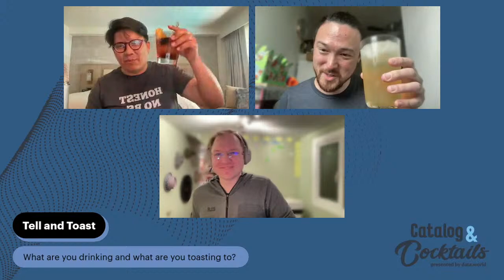Catalog & Cocktails: Passing the buck; Business or Data?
Is business the problem or is it the data? Business science hasn’t changed since Peter Druker. But, it needs to change. It was designed in an era of certain technologies and data limitations. We had to work in isolation.

Those days are long gone.

So who’s to blame for inefficiencies, unsolved problems, mismanaged processes and other barriers? Join this weeks episode of Catalog & Cocktails with hosts Tim, Juan and special guest Benny Benford to find out where the buck stops.